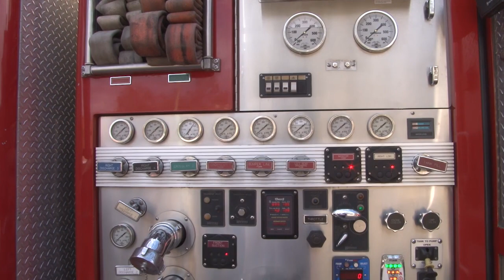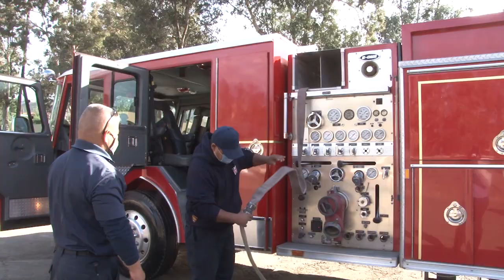Entrega Club Rotario bomberas a Gobierno municipal